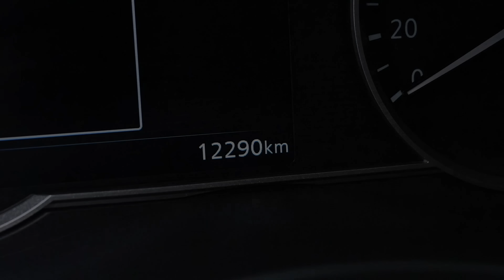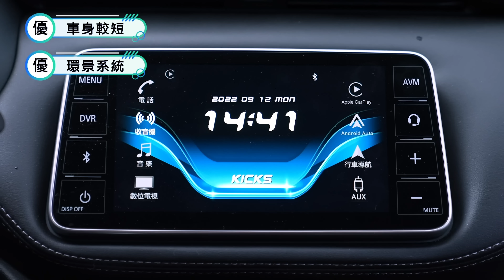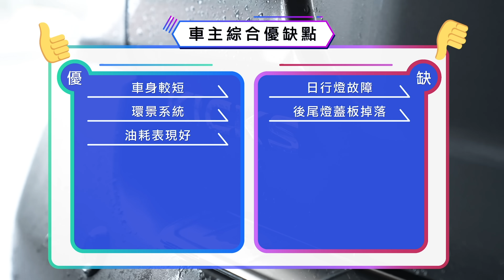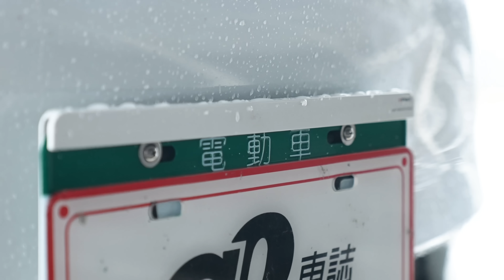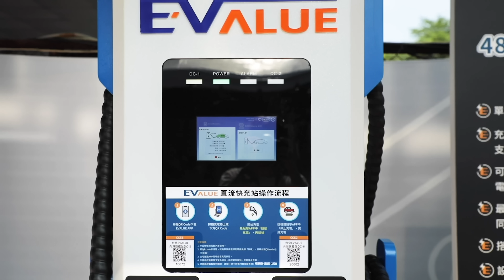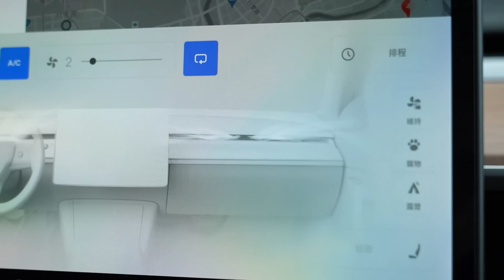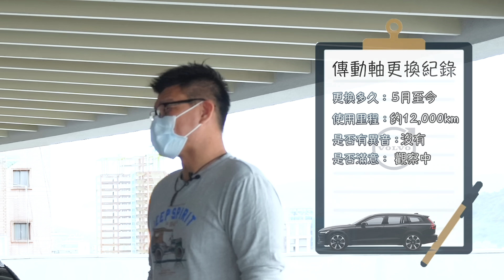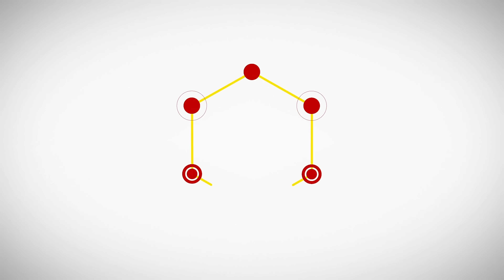【4K】特斯拉待料零件少？！夏天沒冷氣車主也’’尬意’’？！ V60傳動軸事件有後續！｜Nissan Kicks、Tesla Model 3、Volvo V60｜車主長期追蹤EP.46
▲▲ 車主報名規章 ▲▲

1.持有車輛保養過一次。

2.車輛必須為一手新車。

3.提供近期保養工單。

4.拍攝時間為平日上班日。

5.授權肖像於網路平台使用。

6.受訪人將給予2000元車馬費。

7.受訪人不得為汽車銷售代表
   或車廠相關之人員。

【車主報名來信請填寫 1.車主姓名 2.車款與年份 3.聯絡手機號碼 4.簡短的養車經驗】

【零配件業者報名來信請填寫1.廠商資訊2.聯絡人資料3.零配件產品介紹】

這次邀請到三位車主別是Nissan Kicks、Tesla Model 3、Volvo V60，他們的養車生活中又發生了什麼故事呢？讓我們來看看他們是如何說明的！